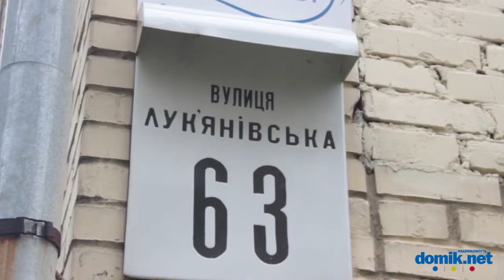Лукьяновская, 63 Киев видео обзор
Улица Лукьяновская, 63.
Кирпичный дом высотой от 5 до 7 этажей.
Дом П-образной формы, образующей закрытый двор.
Во дворе располагается парковка для автомобилей.
В нормальном состоянии входы в подъезды, вероятно, есть консьержи.
Построен дом на горе, из окон и двора открывается панорамный вид на город.
Рядом есть небольшая детская площадка, детский сад.